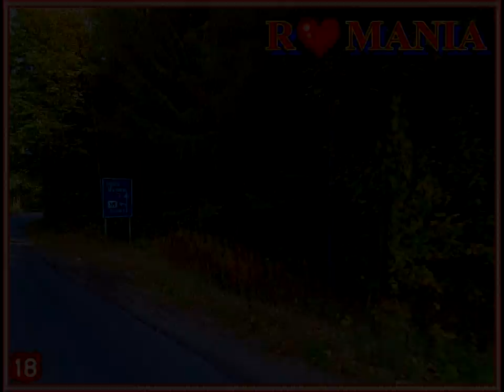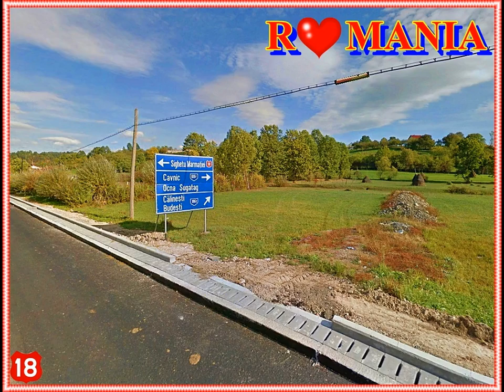Baia Mare - Sighetu Marmaţiei. @